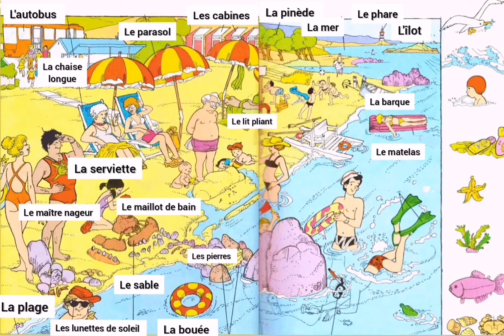Check your French Vocabulary. Sea & vacation. Словарь на тему отдыха и пляжа. Французский язык.